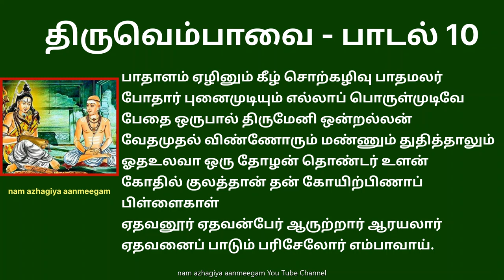திருவெம்பாவை பாடல் 10 பாதாளம் ஏழினும் கீழ் thiruvempavai 10 Badhalam Ezhinum Keezh | Manickavasagar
பாதாளம் ஏழினும் கீழ் சொற்கழிவு பாதமலர்
போதார் புனைமுடியும் எல்லாப் பொருள்முடிவே
பேதை ஒருபால் திருமேனி ஒன்றல்லன்
வேதமுதல் விண்ணோரும் மண்ணும் துதித்தாலும்
ஓதஉலவா ஒரு தோழன் தொண்டர் உளன்
கோதில் குலத்தான் தன் கோயிற்பிணாப் பிள்ளைகாள்
ஏதவனூர் ஏதவன்பேர் ஆருற்றார் ஆரயலார்
ஏதவனைப் பாடும் பரிசேலோர் எம்பாவாய்.

பொருள்: தீயபண்புகள் இல்லாத குலத்தில் உதித்தவர்களும், கோயில் திருப்பணியையே சொந்தமாக்கிக் கொண்டவர்களுமான பெண்களே! நம் தலைவனாகிய சிவபெருமானின் சொல்வதற்கரிய பெருமையுடைய திருப் பாதங்கள் ஏழுபாதாள லோகங்களையும் கடந்து கீழே இருக்கிறது. பல் வேறு மலர்களை அணியும் திருமுடியானது வான த்தின் எல்லைகளைக் கடந்து எல்லாப் பொருட்களுக்கும் எல்லையாக இருக்கிறது. சக்தியை மேனியில் ஒரு பாகமாகக் கொண்டதால் அவன் ஒருவனல்ல என்பது நிஜமாகிறது. வேதங்களும், விண்ணவரும், பூலோகத்தினரும் ஒன்று சேர்ந்து துதித்தாலும் அவன் புகழைப் பாடி முடிக்க முடியாது. யோகிகளுக்கும் ஞானிகளுக்கும் அவன் நண்பன். ஏராளமான பக்தர்களைப் பெற்றவன். அவனுக்கு ஊர் எது? அவனது பெயர் என்ன? யார் அவனது உறவினர்கள்? யார் அவனது பக்கத்து வீட்டுக்காரர்கள்? எந்தப் பொருளால் அவனைப் பாடி முடிக்க முடியும்? சொல்லத் தெரியவில்லையே!

விளக்கம்: சிவனின் பெருமையை உயர்த்திச் சொல்லும் பாடல் இது. போதார் புனை முடியும் என்ற வரிக்கு மலர்களை அணிந்தவன் என்ற பொருள் வருகிறது. சிவனுக்கு கொன்றை, ஆத்தி, தும்பை, எருக்கு, ஊமத்தை ஆகிய மலர்களை அணிவிக்கும் வழக்கமுண்டு. இதில் எதையாவது மனிதர்கள் பயன்படுத்துவதுண்டா? உனக்கு மல்லிகையையும், ரோஜாவையும் வைத்துக் கொள். உனக்கு பயன்படாத ஒன்றை எனக்கு அணிவி என்று தன் எளிமையை வெளிப்படுத்துகிறான் இறைவன்.